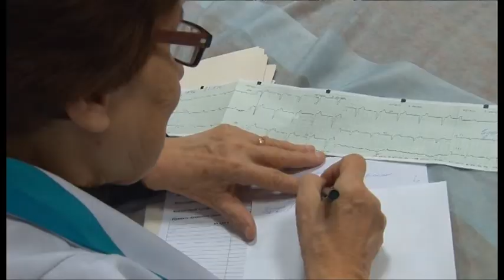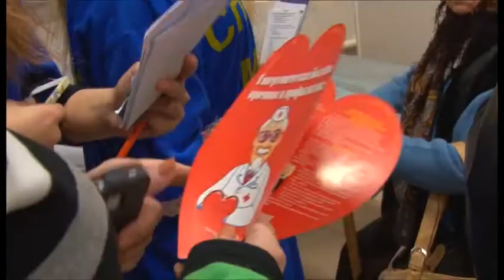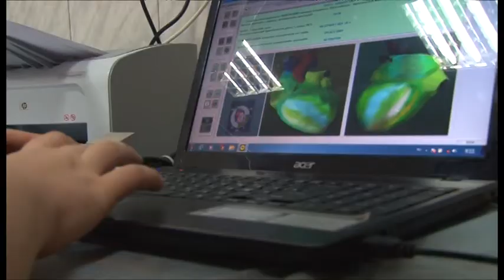Лучшие врачи-специалисты Анапы приехали проверить состояние здоровья жителей Цибанобалки